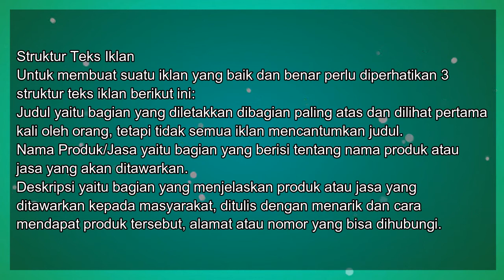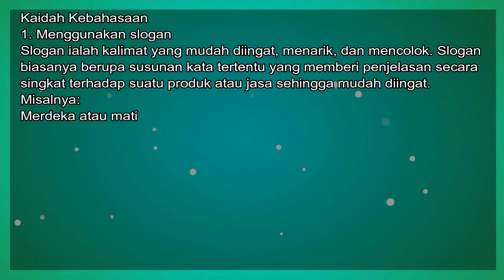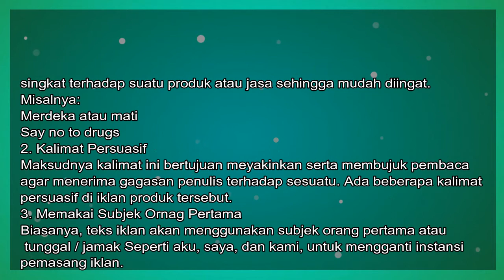Ringkasan Feby - Kelas 8 - Sesi 10 - Bahasa Indonesia - Struktur Teks Iklan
Ringkasan Feby
Oleh : Feby Saraswati
Kelas : 8
Sesi : 10
Mata Pelajaran : Bahasa Indonesia

Bab : Struktur Teks Iklan